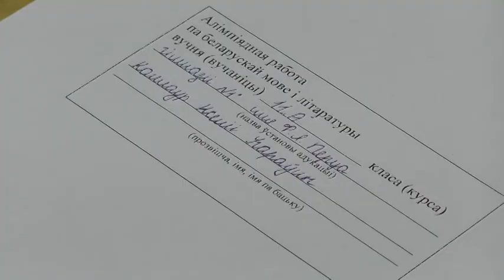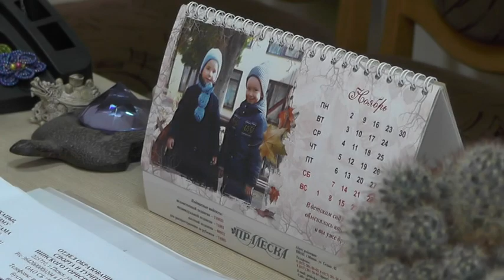Стартовал городской этап школьных олимпиад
В школах и гимназиях города уже прошел первый этап, а на минувшей неделе стартовал очередной – городской.  Учебные испытания пройдут по 16 предметам и будут проводиться до 5 декабря.